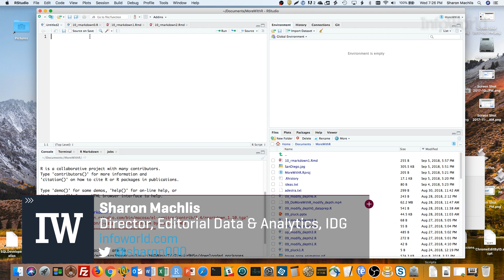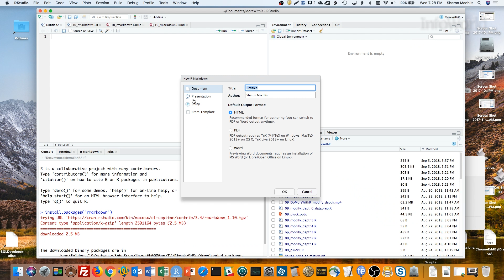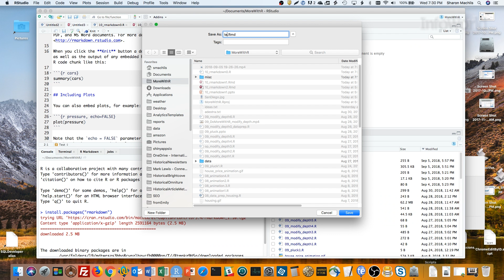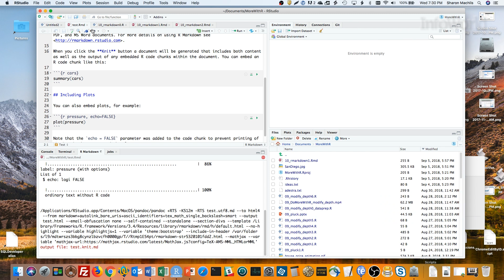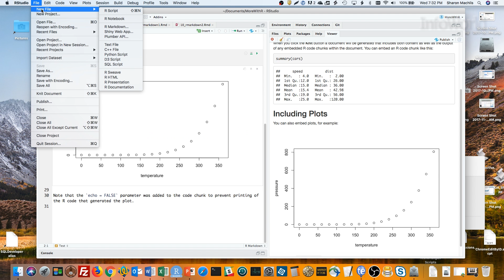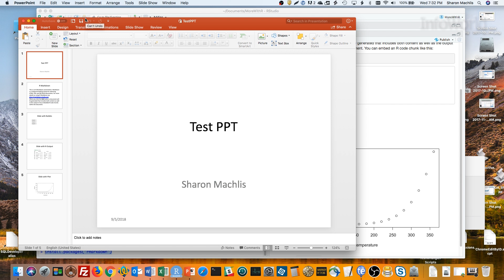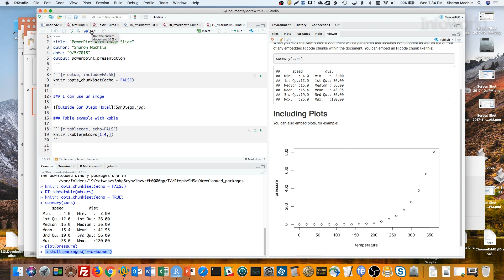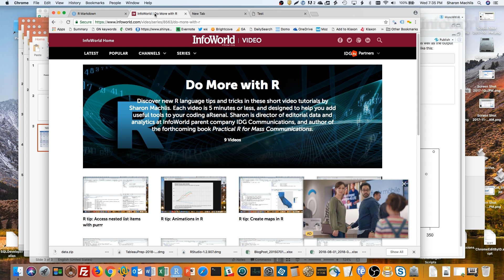R tip: R Markdown tutorial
In this 10th episode of Do More with R, learn how to create HTML, Word docs, PowerPoint presentations, and more that combine text, graphics, and R code.